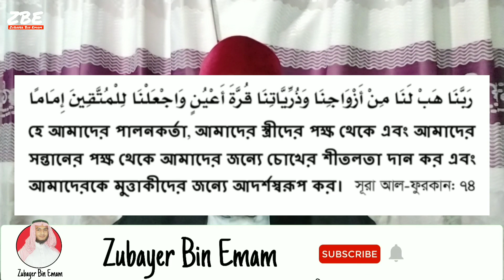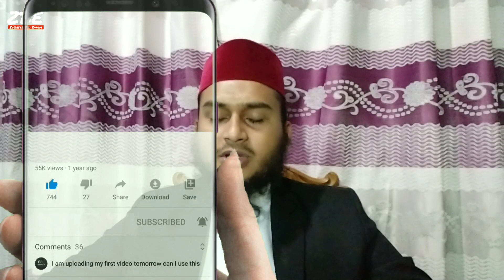নেককার স্ত্রী ও সন্তান লাভের আমল দোয়া | nekkar stri o shontan laver amol | islami doah shikkah |zbe